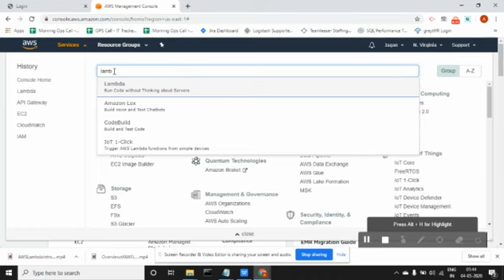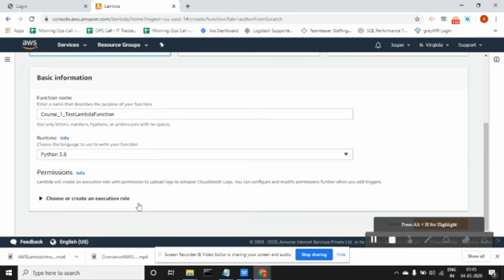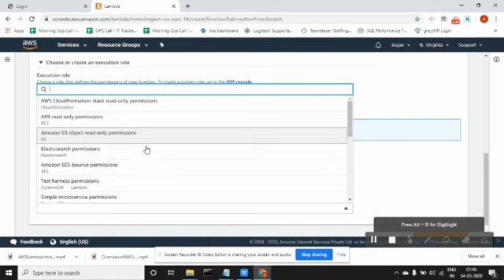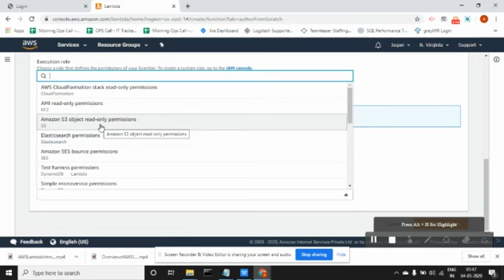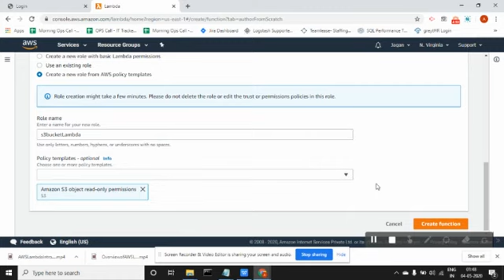AWS Lambda Console Dashboard Overview Part 3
Explaination about AWS Lambda Console Dashboard